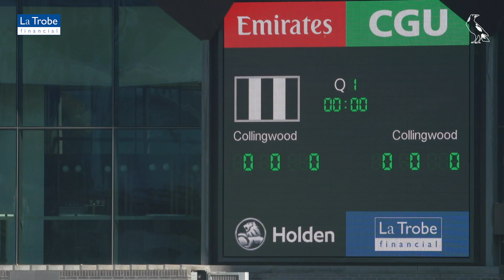The Swoop: Monday Training 25/5